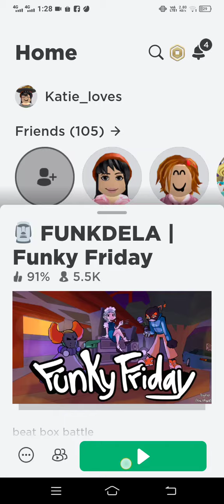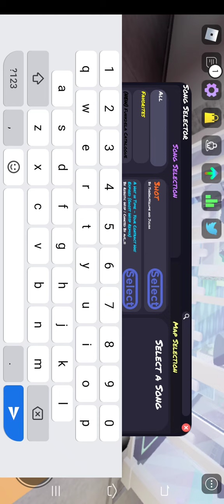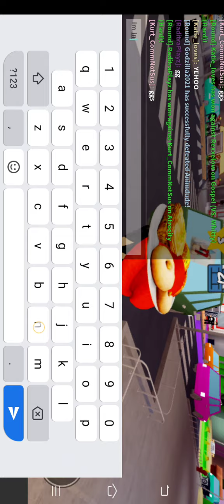Meh got lots of points in funky friday some codes u can find on utub! and it make me so EXCITED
thisbis helpful for funkins fans